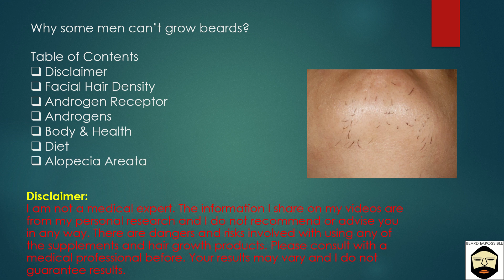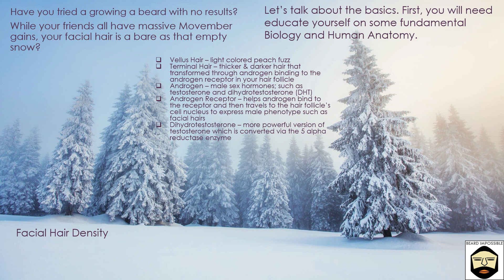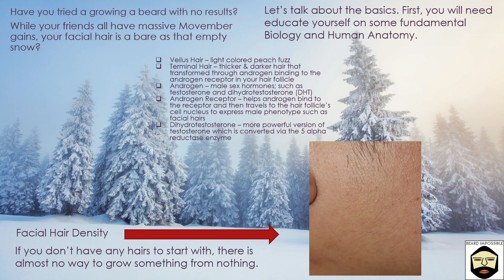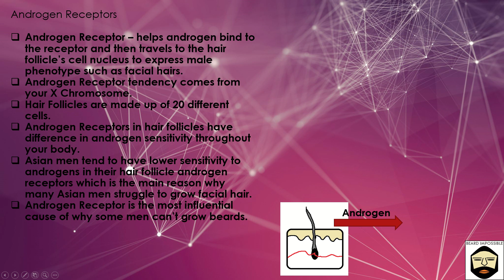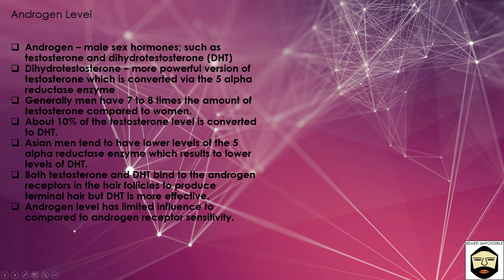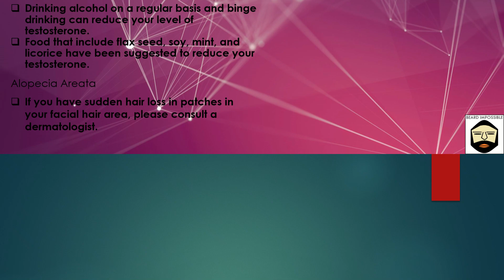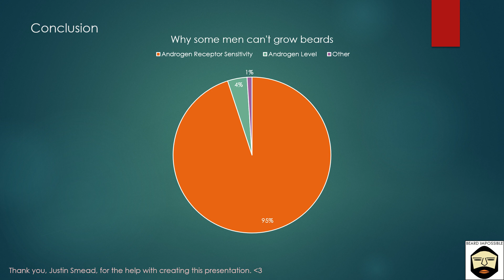Why some men can't grow beards